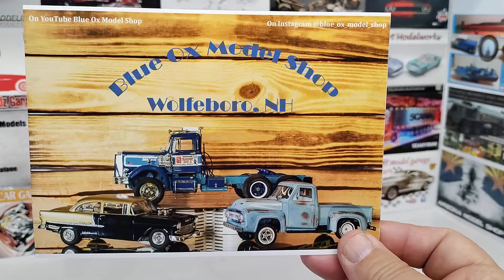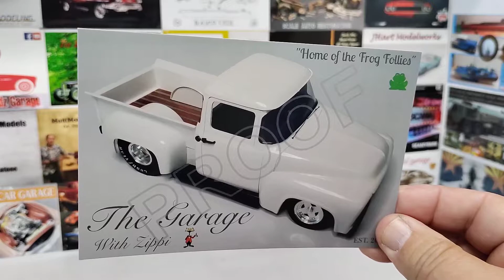2022 Eggplane GB Entry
My entry in the Eggplane GB being hosted by Daniel and Charlie